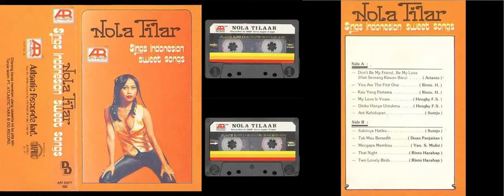Atlantic ARI DEPT-023, DD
00:00 Don't Be My Friend, Be My Love [Hati Seorang Kawan Baru](A. Riyanto) - Nola Tilaar
04:33 You Are The First One (Rinto Harahap) - Nola Tilaar
09:43 Kau Yang Pertama (Rinto Harahap) - Nola Tilaar
14:52 My Love Is Yours (Hengky F.S.) - Nola Tilaar
21:29 Diriku Hanya Untukmu (Hengky F.S.) - Nola Tilaar
28:03 Arti Kehidupan (Sutejo) - Nola Tilaar
31:31 Sakitnya Hatiku (Sutejo) - Nola Tilaar
36:42 Tak Mau Bersedih (Doan Panjaitan) - Nola Tilaar
41:33 Mengapa Membisu (Yan S. Mufni) - Nola Tilaar
47:26 That Night (Rinto Harahap) - Nola Tilar
51:43 Two Lovely Birds (Rinto Harahap) - Nola Tilaar